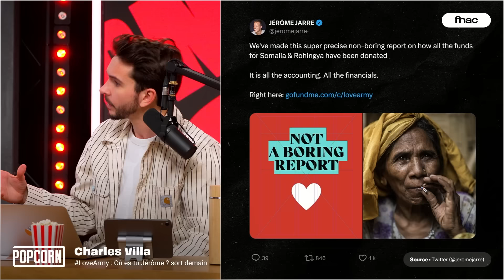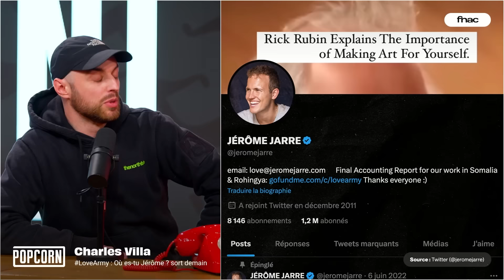LoveArmy : Charles Villa nous raconte son documentaire sur Jérôme Jarre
Vous connaissez sans doute Jérôme Jarre. Immense star sur Vine, il avait lancé la LoveArmy pour venir en aide au Rohingya... mais depuis silence radio. On parle de tout ça avec Charles Villa, qui a sorti son documentaire "LoveArmy, où es-tu Jérôme" le 20 mars sur Prime Video.